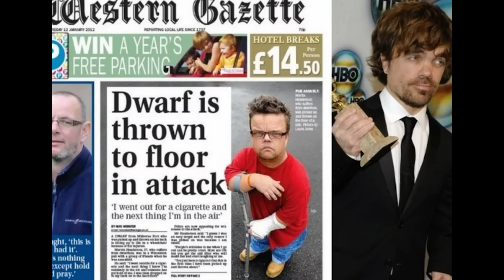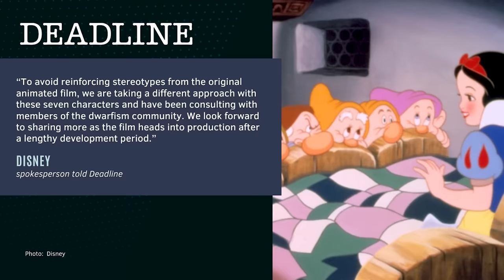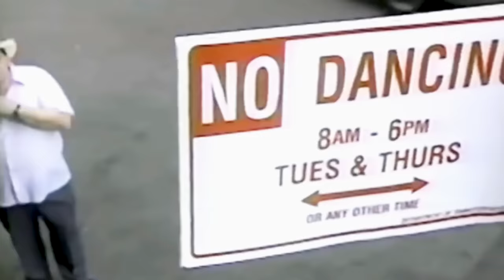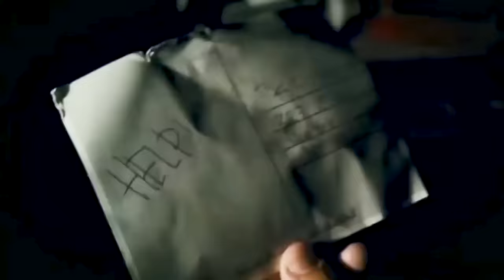The Interesting Little Story of Peter Dinklage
Peter Dinklage is most famously known for his role in Game of Thrones, but through the years, Dinklage had to overcome many hardships in his life to get to the position he is in today. The life story of Peter Dinklage is truly fascinating and interesting to get some advices on our own paths in life.